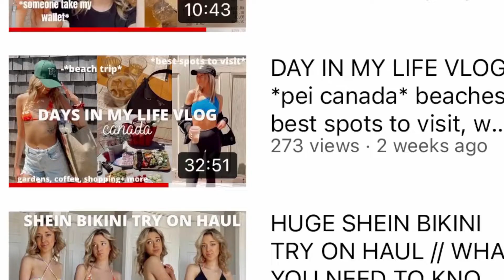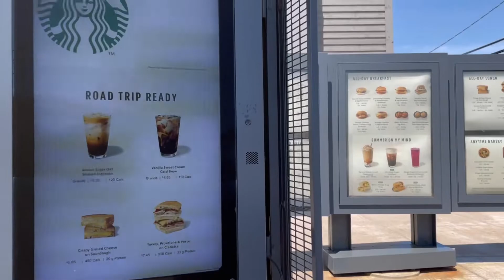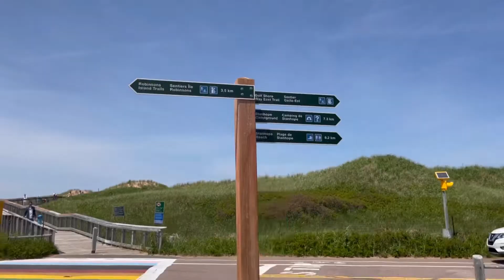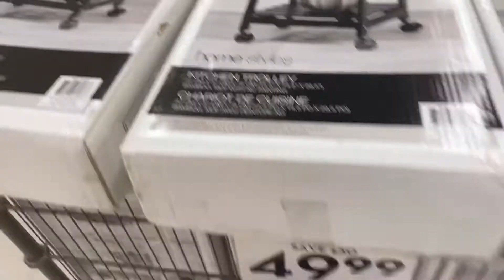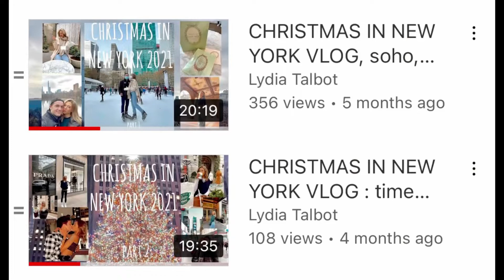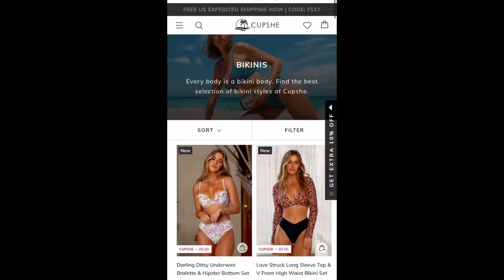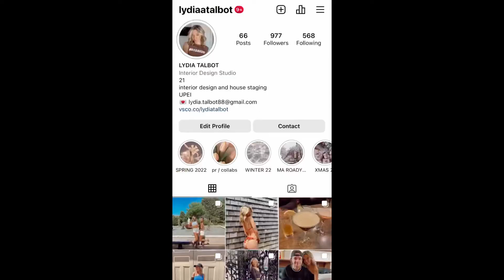DAY IN MY LIFE VLOG *girls trip, beach day, aesthetic ig photos, birthday gift ideas* summer ideas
Hey guys! in todays day in my life vlog / days in my life vlog I share some best friend birthday ideas, go to a zen garden and have a girls day with my best friend, ( beach day in my life vlog / productive day in my life vlog ) this is a couple days in my life where I go to the beach with my best friend and share some fun activities to add to your summer 2022 bucketlist this year / must dos for summer! I take you guys to my favourite beaches in canada, (share things to do in prince edward island) we got a zen garden and cafe and give some photoshoot inspo, cute best friend photo ideas, / things to do with you best friend during summer. I take you shopping at a dunes cafe, share my running everyday for 30 days challenge, giving painting inspo, do some pr unboxing / louis vuitton sneakers and cupshe ( review coming soon ) I share some summer activity ideas and include a fun surprise at the end ( surpring my bf with a trip ) I shop for my friends birthday this weekend : birthday gift ideas, affordable birthday gifts, birthday gift basket ideas! thanks for watching a few summer days in my life!!

I will be uploading videos and vlogs including fashion, shopping, travel, beauty, life style, health and wellness content!

GET $15 OFF AT TIKICK6 on instagram code Lydia